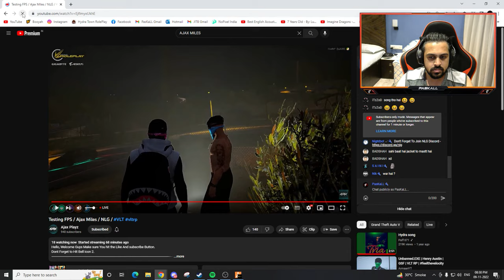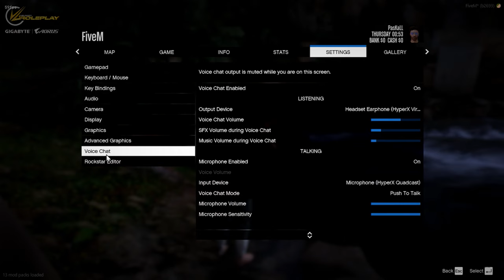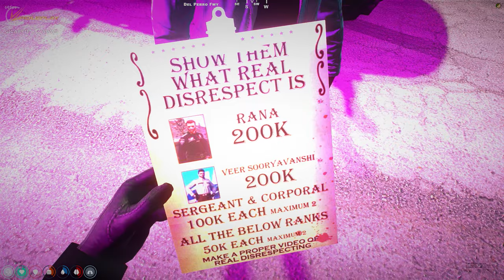Finding Peace! | Patrick Skull | NLG | GTA 5 Roleplay VLT India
ABOUT PasKaLL:
Name: Abhishek Rane
Date of Birth: 23 / 10 / 1992
Nationality: Indian
Live: Mumbai, India

PC SPECS:
Cabinet: Lian Li LANCOOL 215 X Mid Tower Computer Case
Graphic Card: RTX GeForce 3070 8GB
Motherboard: MSI Z370 PC PRO
Processor: INTEL CORE I7-8700K 3.70 GHZ COFFEE LAKE-S 8TH GEN PROCESSOR
RAM: CORSAIR VENGEANCE LPX 8GB DDR4 2666 MEMORY CMK8GX4M1A2666C16 x2
SSD: SAMSUNG EVO 250 GB 860 pro
Liquid Cooler: Cooler Master MasterLiquid ML240L ARGB V2
PSU: Deep Cool 750W
Primary Monitor: Asus VG248QE Gaming LED Monitor 24 Inch
Secondary Monitor: HP Pavilion 23xi 23-Inch Screen LED-lit Monitor
Mouse: BenQ Zowie EC1-B Wired Gaming Mouse (Black)
Mousepad: Razer Gigantus
Keyboard: HyperX Alloy Elite Mechanical Gaming Keyboard, Cherry MX Red
Headphones: Hyper X Cloud 2
Microphone: HyperX Quadcast
Headphone Stand: Lifestyle-You Aluminium Headphone Stand Black
Webcam: Logitech C310 HD Webcam Black

CHAT RULES:
- Baiting the streamer into saying anything against the chat rules, will lead to a timeout without warning.